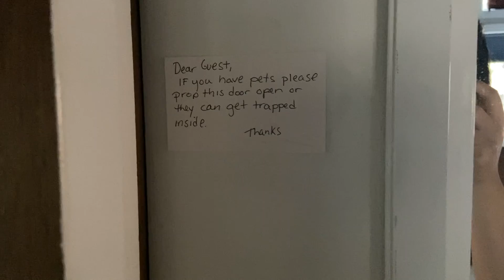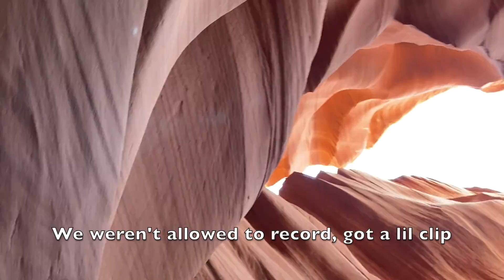Arizona Vlog 2022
In this vlog, I am taking you a long with me to experience the beauty of Arizona.

I also have another channel with my little sister